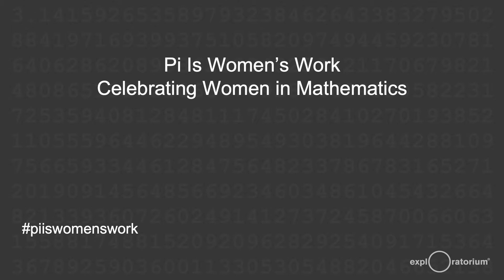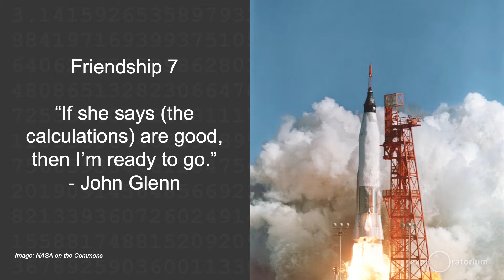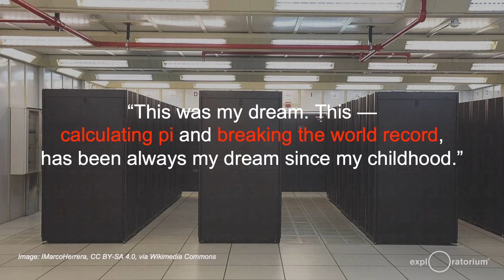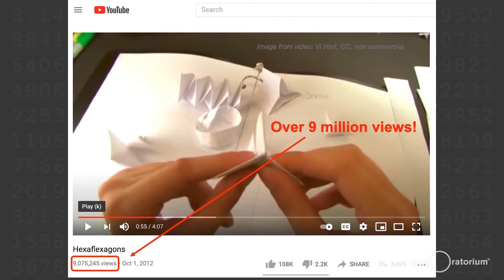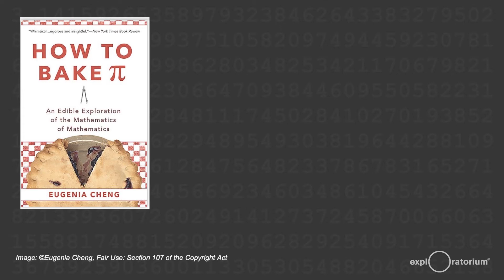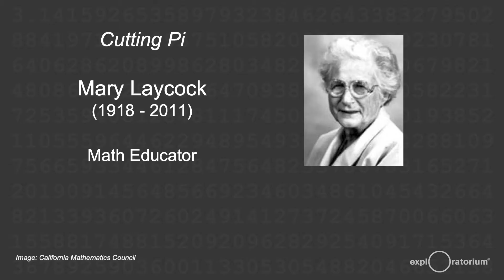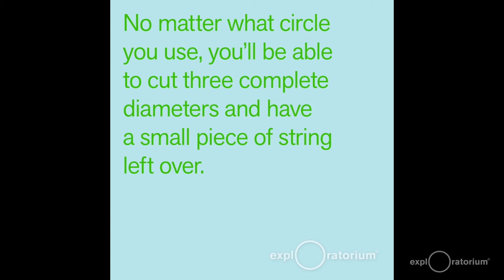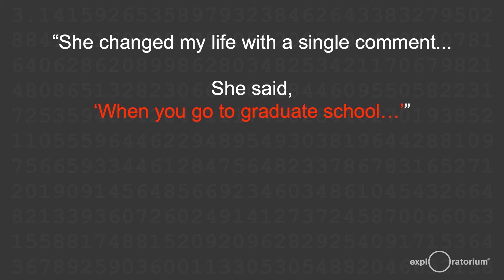Pi is Women's Work: Celebrating Women in Mathematics | Exploratorium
To celebrate Women's History Month and the Exploratorium's favorite holiday—Pi Day—we’ll highlight some of the brilliant women who use pi in their work, from calculating rocket orbits to popularizing pi through social media.